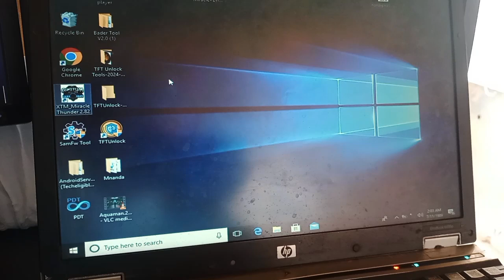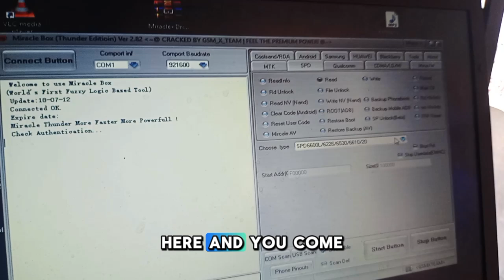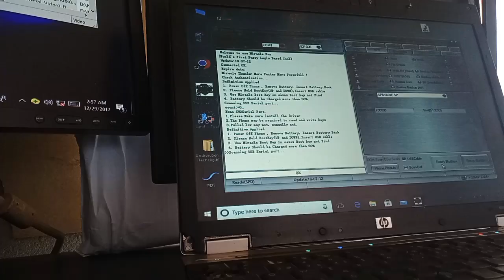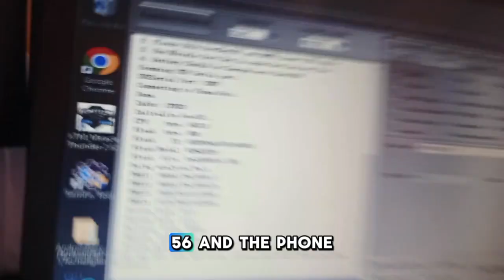OKING OK2173 FACTORY RESET PASSWORD/FLASH 2024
Am not responsible for any damage or law violation 😞 answer freeinternet trendingshorts #2024